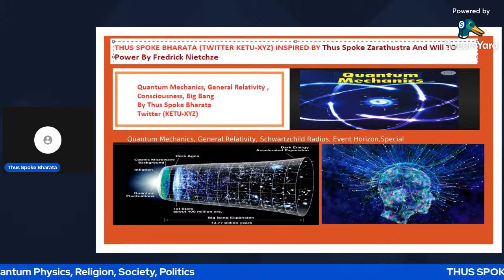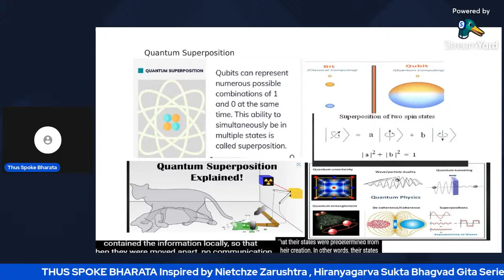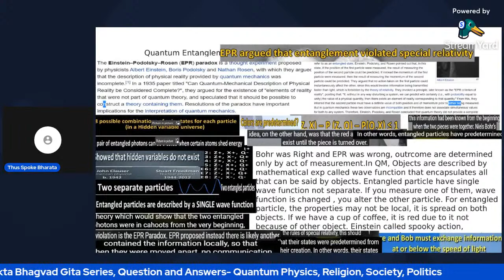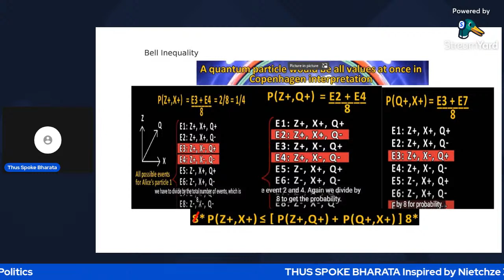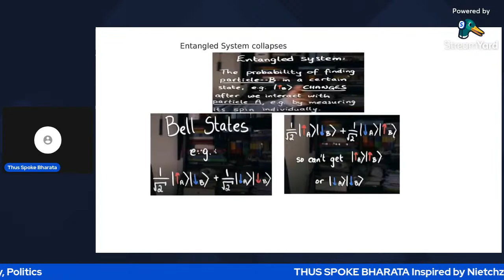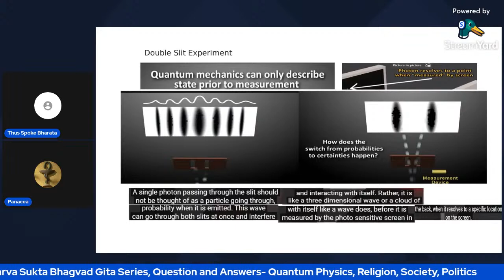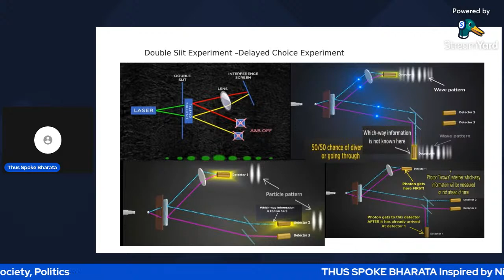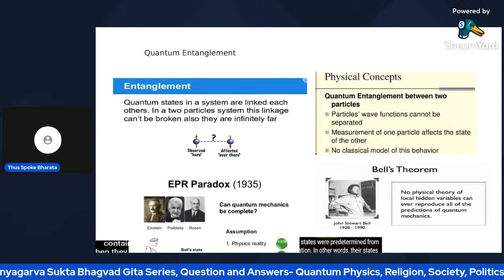Lecture on Quantum Mechanics Basics